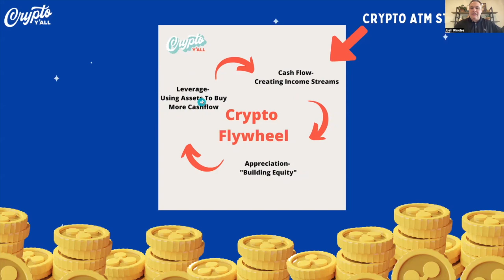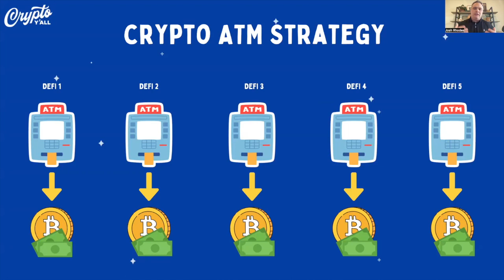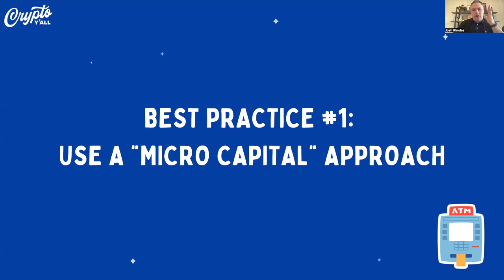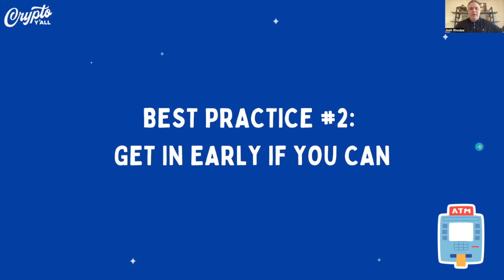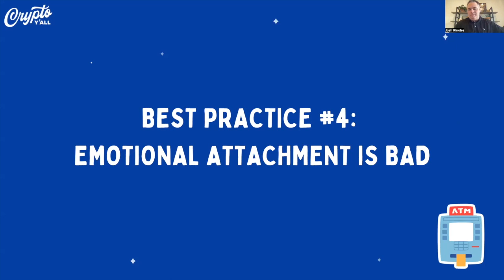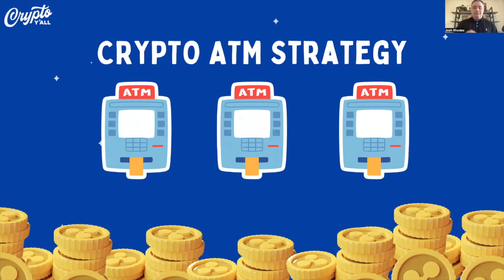The Crypto ATM Strategy by Crypto Y'all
- Having multiple streams of passive income, empowers you to live life on your terms. And that's what I'm infatuated with here at Crypto Y'all.

I would love for you to join my small group of investors creating breakthrough passive income. I’m looking to add 4 more students to my cohort, and I have time set aside in the next few days to speak to you personally about how you can make this strategy come to life.

Here’s what you will receive inside of the Crypto Ya’ll program.

You will be joining an AWESOME family of like-minded, supportive and active crypto investors, who have skin in the game!

Included are 4 x Get Paid Daily Cohort LIVE sessions with me (they go anywhere from 1-2 hours each week).

Here’s some of what we will cover…

Week #1: Technology, Market Trajectory and Investment Entry Points
Week #2: How To Choose The Perfect DeFi Project To Produce Daily Cash Flow
Week #3: How To Use Leverage To Expand Your Cash Flowing Assets
Week #4: Review Up To 10 Different Passive Income Crypto Projects Together

The acute purpose for you in Week 1 will be to have your first Crypto Farm up and running. I’m going to help you feel technically confident to deploy whatever amount of money you're comfortable with, and start creating passive income the moment you deposit.

Moving forward from there, I will do a live weekly call with you and the other members in the cohort for the following four weeks. We talk about a wide range of things, including things such as sharing what’s working, so you don't have to feel like you're trying to find needles in the haystack in the crypto world.